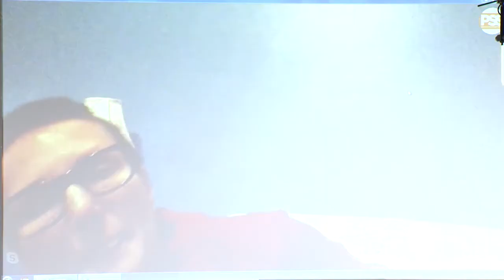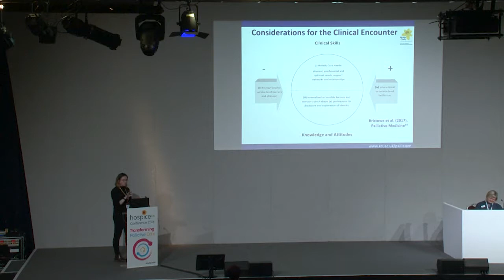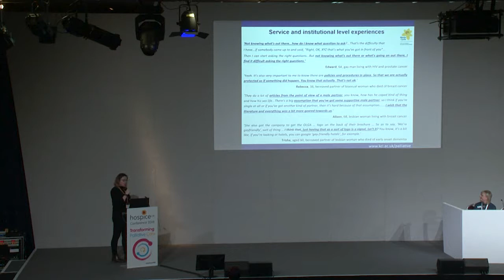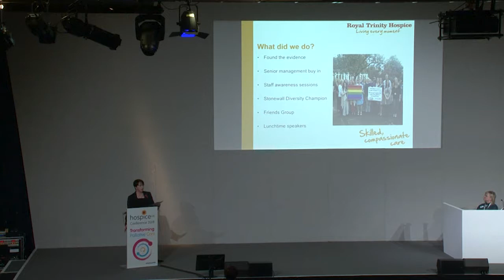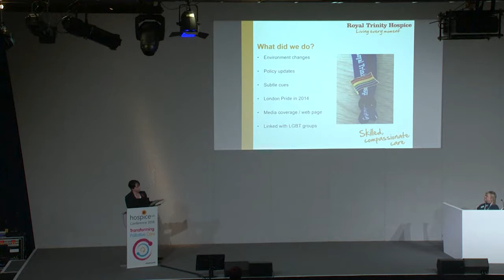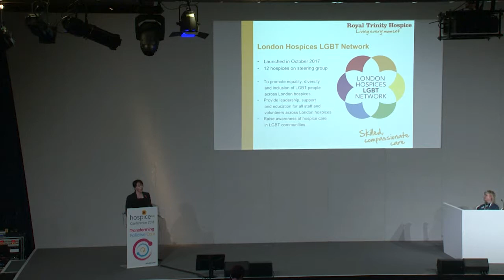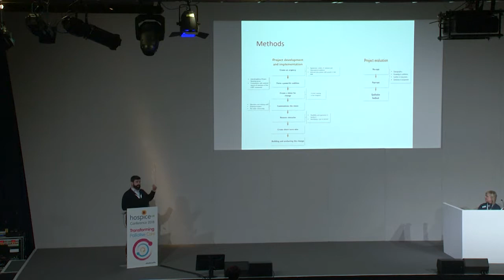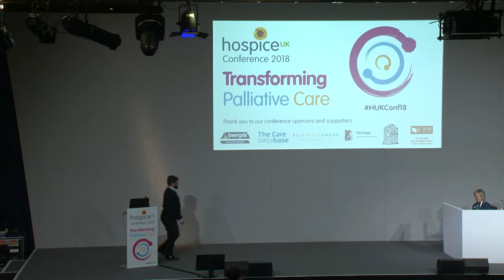Caring for LGBT people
As the Care Quality Commission reported recently, LGBT people can sometimes experience poorer quality care at the end of their lives because their needs are not fully understood or considered. With international reach and practical insights from the latest research, this session at the Hospice UK National Conference provided inspirational real world examples of initiatives to develop personalised end of life care for LGBT people.

Speaking: Dallas Pounds, Royal Trinity Hospice; Dr Kimberly Acquaviva, Professor at the George Washington University School of Nursing; Dr Katherine Bristowe, ACCESSCare, King's College London; Claude Chidiac, Saint Francis Hospice